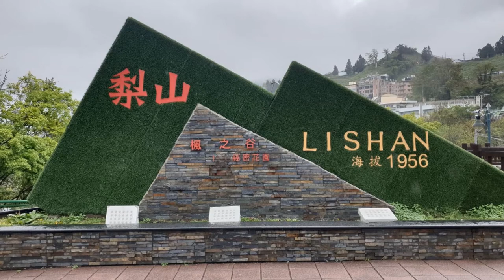潘越雲 -無喃無呢《無攬無拈》 台語歌詞標誌+字幕版c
《無攬無拈》Bô-lám-bô-ne
潘越雲 Phuann Ua̍t-hûn
盈暗的風
îng-àm ê hong
那會無攬無拈
ná ē bô-lám-bô-ne
踮阮的身邊戇戇踅
tiàm gún ê sin-pinn gōng-gōng se̍h
敢是同情
kám-sī tông-tsîng
阮哪會孤單一个
gún ná ē koo-tuann tsi̍t-ê
欲佮阮做伙
beh kah gún tsuè-hué

風啊風
hong--ah hong
你敢知 阮心內的難過
lí kám tsai gún sim-lāi ê lân-kuè
心愛的人
sim-ài ê lâng
放捒阮閣去揣別个
pàng-sat gún koh khì tshuē pa̍t-ê
風啊風
hong--ah hong
拜託你
pài-thok lí
替阮傳予伊一句話
thè gún thuân hōo i tsi̍t-kù uē
講伊有一日
kóng i ū-tsi̍t-ji̍t
一定會來反悔
it-tīng ē lâi huán-hué
收錄自1994年3月發行專輯《孤單》
無喃無呢
作詞：鄭進一
作曲：鄭進一
編曲：凃惠源
晚上的風 那會無喃無呢
惦阮的身邊憨憨轉
甘是同情我那會孤單一個
嘛呷我作伙
風啊風 你甘知阮心內的難過
心愛的人 放棄我擱去找別咧
風啊風 拜託你替阮傳乎伊一句話
講伊有一日一定會來反悔